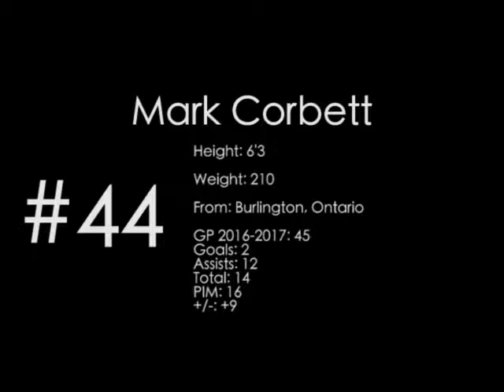Mark Corbett #44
Mark Corbett #44- Left Defence
Southern Professional Hockey League
Fayetteville Fireantz